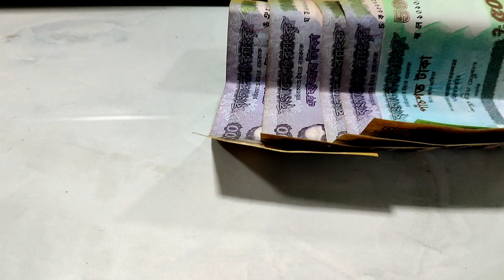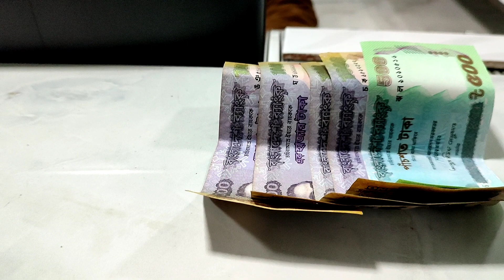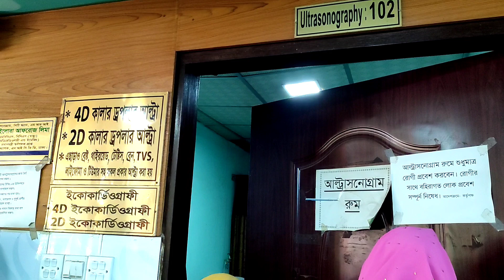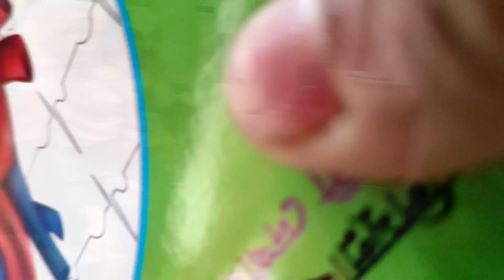হঠাৎ সিটি স্ক্যান করাতে হলো || একদম প্রস্তুুত ছিলাম না | সারাদিন হাসপাতালে | কি কারণে টেস্ট করতে হলো